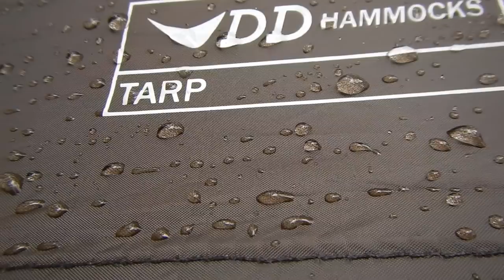Everything About Wilderness Camping Shelters & Sleep Systems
7:13 Sleeping Bags, 19:01 Sleeping Pads, 32:15 Tarps,
49:15 Tents, 1:00:41 Hammocks, 1:23:51 Bivvys
In this video I talk about a lot of different wilderness camping shelters. I hope some of you find this information useful.

Here is links to some of the gear I show in the video:
DD Tarp: